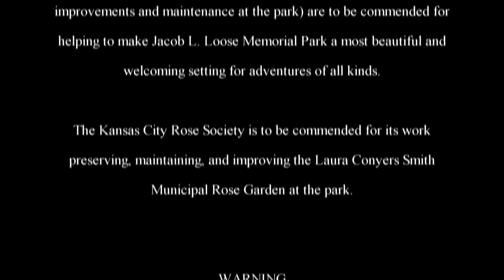The Adventures of Rasta Bowwow - Episode 1076 - 06 15 2016